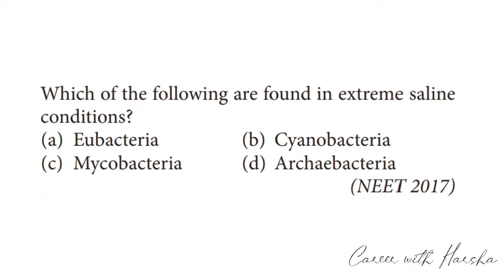Biological Classification (K.Monera)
Credits: HarshaNisha

Video type: MCQ